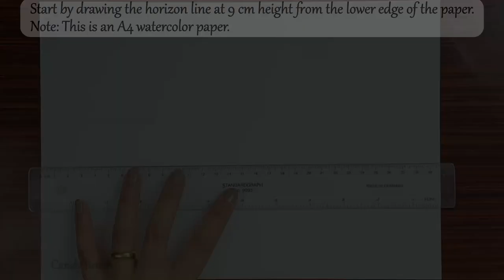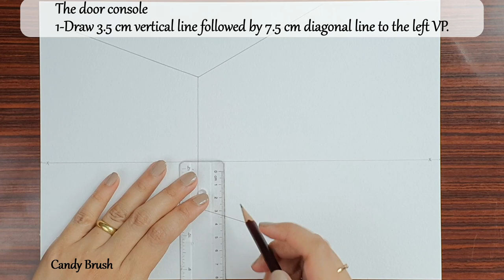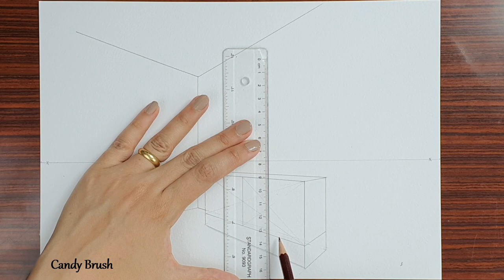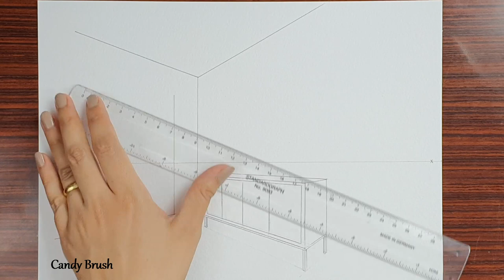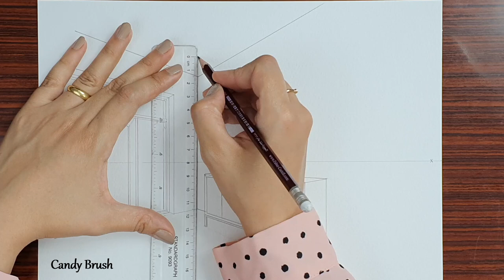How to Draw A Modern Entryway in Two Point Perspective | Step By Step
Hey guys, This video is the Step By Step version of Drawing A Modern Entryway in Two Point Perspective.

Materials:
Black Sakura Micron 04,02
Winsor & Newton Watercolor paper
Winsor & Newton Cotman Sketcher's Pocket